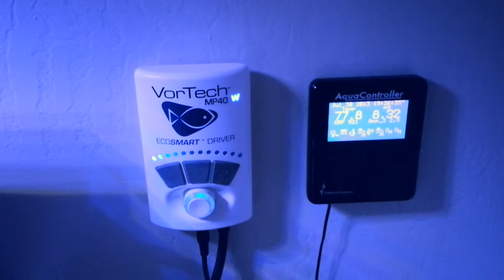57 gal rimless deep blue yearly update..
Year update on my 57 gal rimless deep blue.. I upgraded my lights and got a apex Neptune system. ..